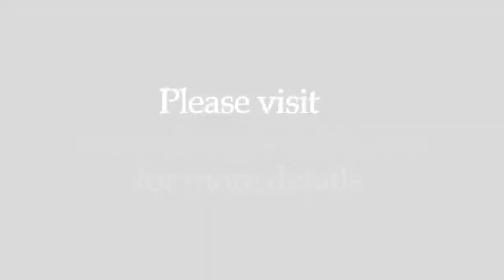nyp_glo_paulyd_NYE.mov